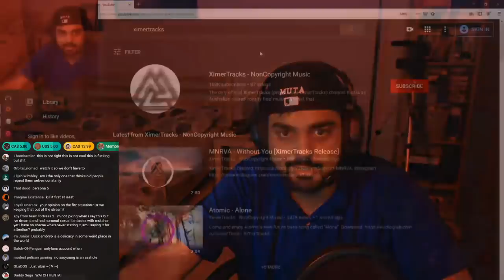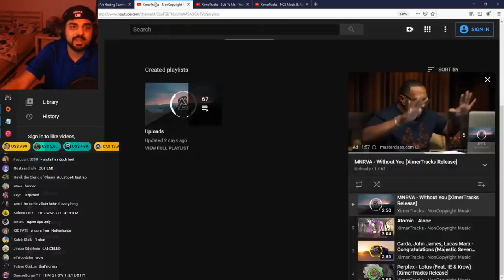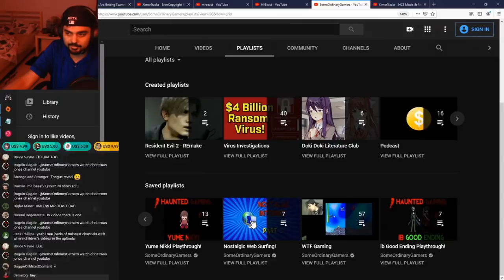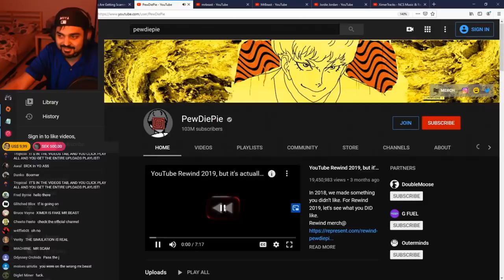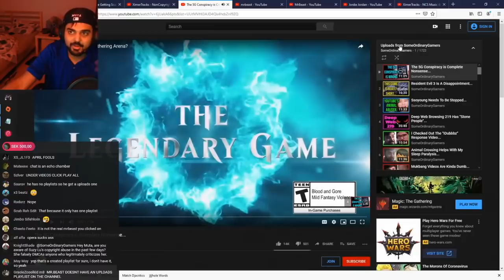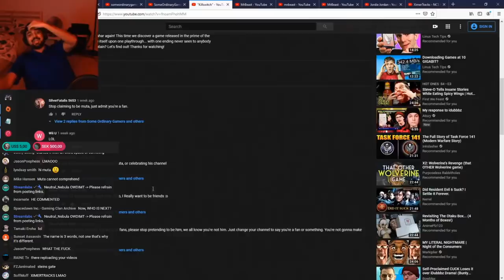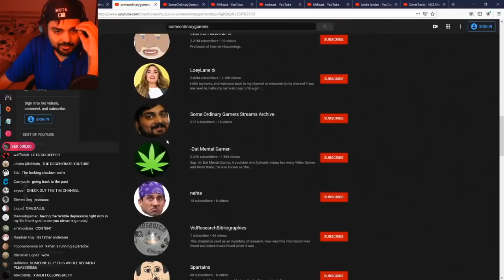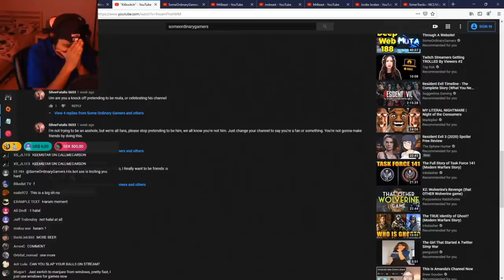SomeOrdinaryGamers - Mutahar delves into the "clone channel" rabbit hole (w/ chat)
Mutahar goes back to the XimerTracks rabbit hole, but this time it has so many twists and turns that would make Kojima blush.

From the "Quarantine Sucks..." (04/05/20) stream.